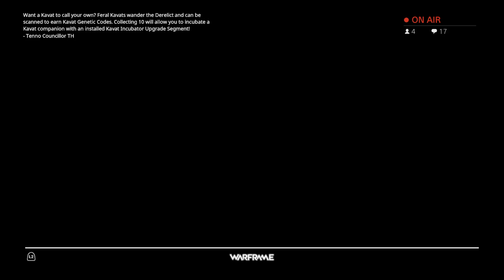Short Warframe and Bully Advice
What to do when you're being cyber-bullied? @X_Aemon_X on twitter.